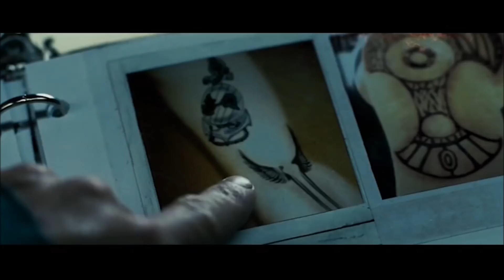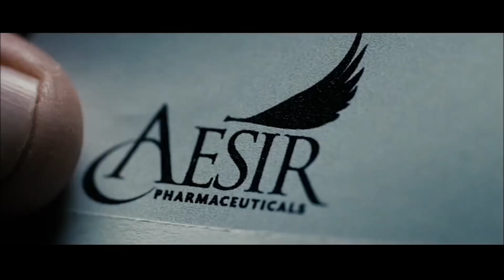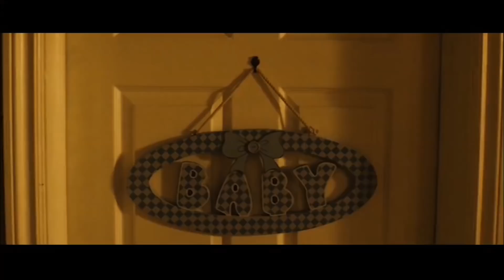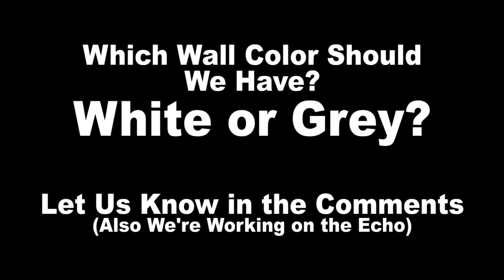Critico de la Nostalgia - 412 - Max Payne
Fue un juego increíble, pero la versión de la pelicula nos trajo un tipo diferente de dolor. El Crítico de la Nostalgia mira Max Payne.